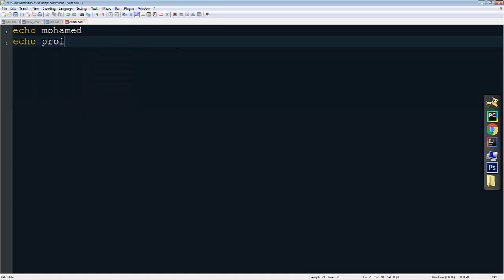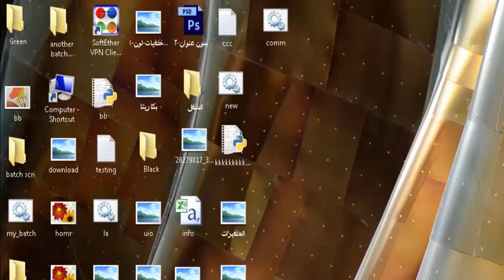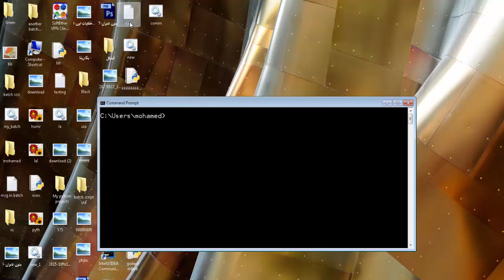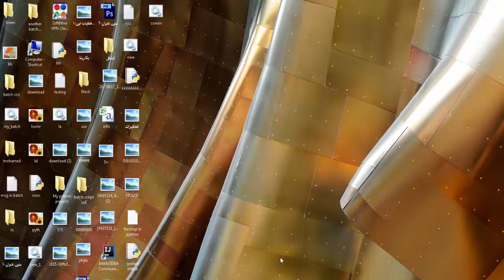Batch script - Comments